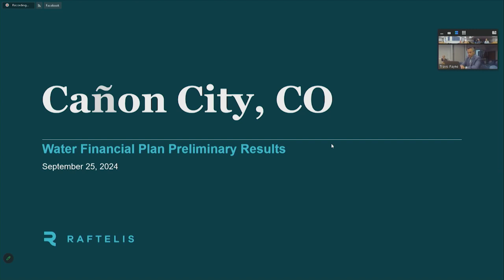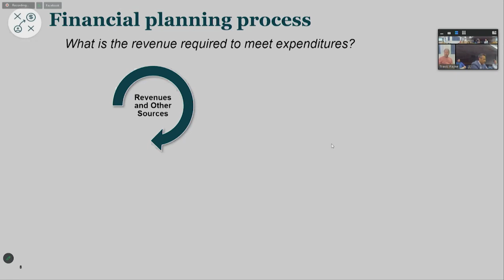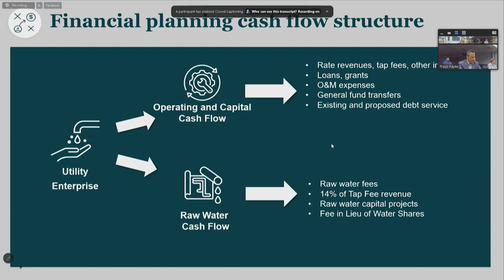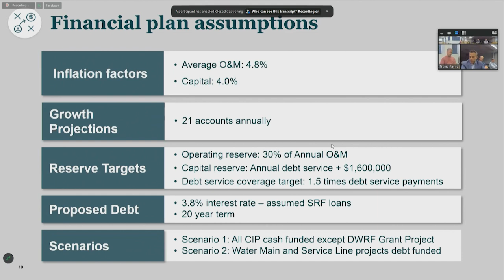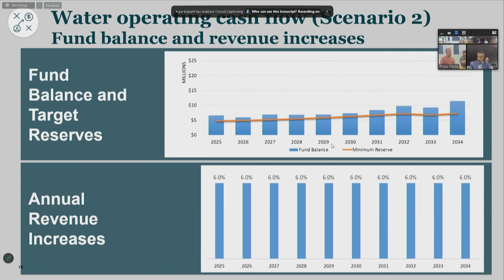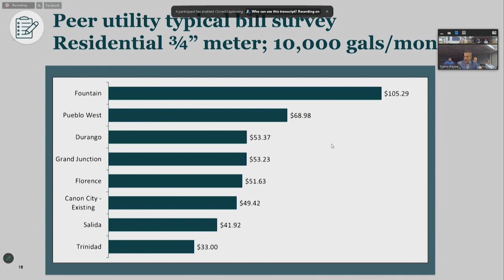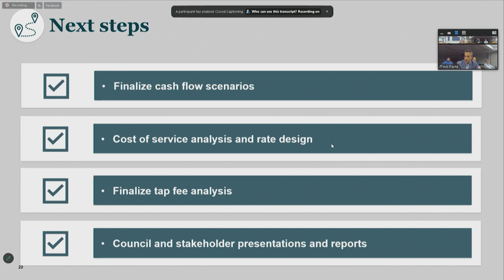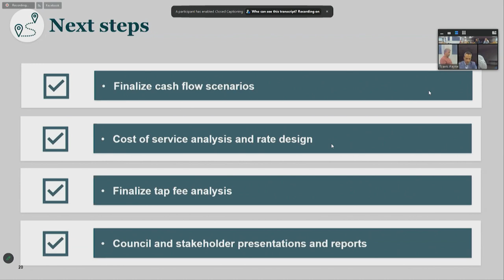Special Water Committee Meeting 09-25-2024